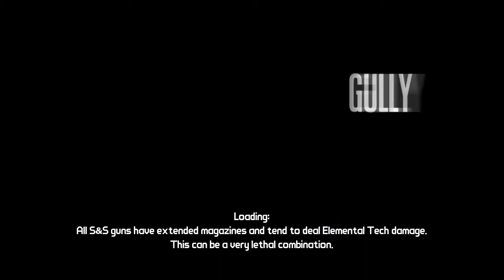Borderlands Ep. 4 w/CorNDawG and Friends "A Skag named Scar"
The KlerCkS explore the mysterious Borderlands. now let's go kill some stuff!!!